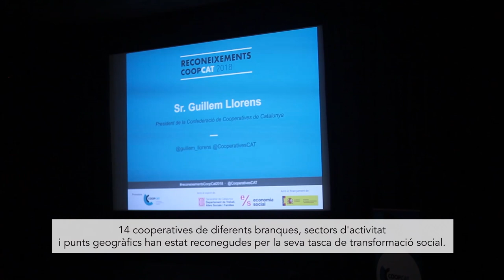Reconeixements CoopCat 2018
L'economia de les persones i el futur que les fa moure: som cooperatives